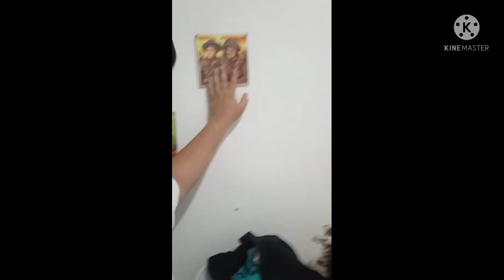A resenha da saga dos hotéis